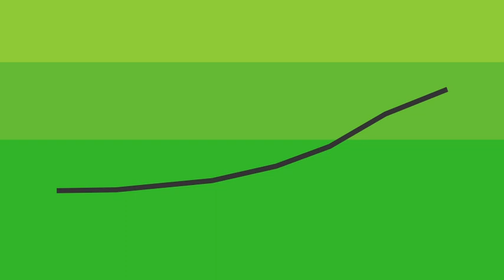Litio: Fuente de energía, una oportunidad para Chile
PRESIDENTA DE LA REPÚBLICA FIRMA DECRETO QUE CONSTITUYE LA COMISIÓN TÉCNICA DEL LITIO

La Presidenta de la República Michelle Bachelet, junto con la Ministra Aurora Williams, firmaron el decreto que crea la Comisión Técnica del Litio, la cual tendrá como tarea entregar una propuesta para instalar una Política Pública en torno a este mineral no metálico a fines de este año. Entre los integrantes de la Comisión se cuentan geológos, especialistas en medioambiente, recursos naturales y energía, economistas, ingenieros civiles con diferentes especialidades, abogados expertos en derecho minero, entre otros.

La conformación de esta Comisión es parte del Programa de Gobierno de la Presidenta Bachelet, en donde se destaca la creciente demanda internacional de litio que se ha incrementado fuertemente en los últimos años.

En la oportunidad, la Ministra Aurora Williams destacó que "nos encontramos frente a una posibilidad de proponer una política nacional del litio, que considere factores de una producción diversificada para una eficiente y efectiva explotación de este mineral, que permita una óptima rentabilidad para el país".

Esta Política Pública para el litio busca mejorar el sistema de concesiones mineras, para fomentar la exploración, explotación y para que no se limite la entrada de nuevos actores. La comisión estará presidida por la Ministra Williams y su Secretario Ejecutivo será Ignacio Moreno, Subsecretario de la cartera.

Esta Comisión, trabajará durante cinco meses, plazo tras el cual entregarán una propuesta, que será validada el primer trimestre de 2015. En tanto, en las próximas semanas se concertará la primera reunión de este grupo de expertos, compuesto por 20 miembros.

La secretaria de Estado enfatizó que "somos uno de los países que cuenta con las reservas de litio más grandes del mundo y, por tal motivo,  se nos plantea el desafío de explotar nuestro mineral con valor agregado, desarrollando encadenamiento productivo y potenciando la industria, como también revisando las externalidades que genera la minería, buscando una nueva relación con las comunidades, medio ambiente, energía y agua, garantizando un desarrollo sustentable para nuestro país".

El litio es un mineral no-metálico que se usa, entre otras aplicaciones, en la industria del aluminio, vidrio, cerámica, sistemas de aires acondicionados, en medicamentos, caucho sintético y baterías de litio. Este mineral se perfila como la energía del futuro ya que tiene tres mercados potenciales, los reactores de fusión nuclear, las baterías secundarias de alta capacidad para vehículos de propulsión eléctrica y aleaciones livianas de aluminio-litio que permiten obtener materiales un 10% más livianos que las aleaciones convencionales.

se pondrá a disposición de los usuarios, un banner informativo con el detalle de los integrantes de la Comisión Técnica, con sus currículums, además de diversos datos de interés sobre el litio.